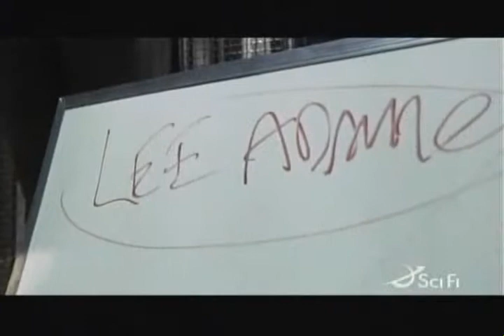Recap: Sine Qua Non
Here's the recap for Sine Qua Non, episode eight of season 4.0 of Battlestar Galactica.